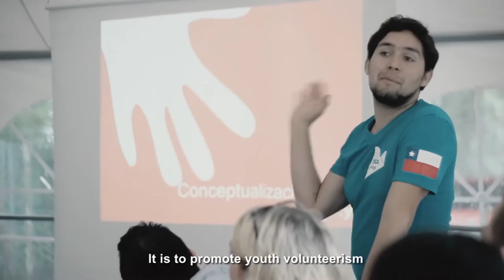YMCA for Peace - Spot Proyectos (Spanish with English subtitles)